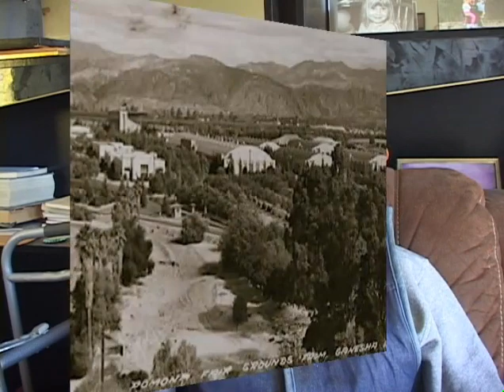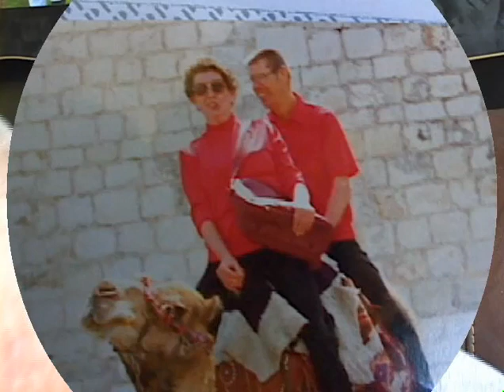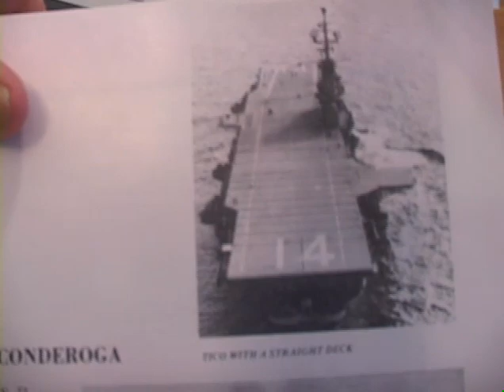Memories of World War 2 (by Bob Boyd at Creswell, Oregon)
Bob Boyd tells of his time in the Navy during World War 2 with Japan; and then how things were living in Springfield and Creswell, Oregon.  This interview was held at the Creswell Museum.